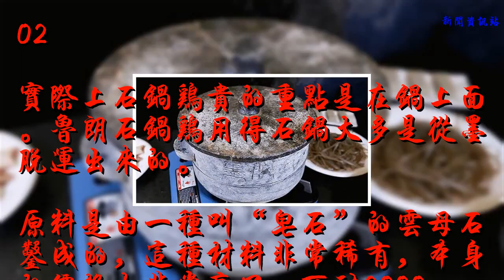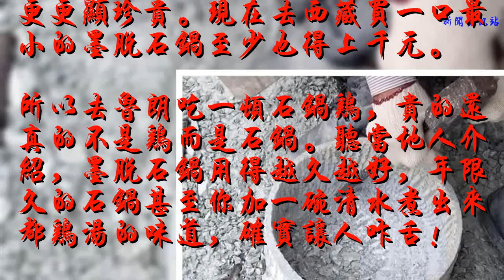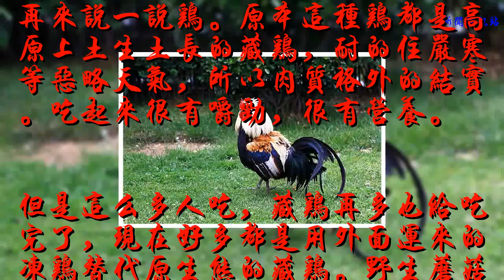川藏線上吃一只雞竟然要上千元？網友稱天價雞坑人但游客搶著吃！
“走川藏線的話一定要嘗嘗魯朗的石鍋雞喲，味道真的很巴適！”這是初次進藏時，一位成都領隊和我們說的話。

我們都知道一般內地的一份石鍋雞也就100元左右，魯朗石鍋雞相信大家都聽說過，來西藏一定要去魯朗吃一次石鍋雞，但是近來在網上卻被炒作成為“天價菜”，有網友說一頓吃下來高到1000元。

雖然價格上要比別的地方不知貴了多少倍，可是經過魯朗的絡繹不絕的游客還是愿意品嘗一下這道美食。

但是吃完也不禁要問，為什么這一只雞要這么貴呢？

01
首先，石鍋雞選用了手掌參、雞肉、蘑菇、香菜、姜片、蒜、枸杞、紅棗、八角、花椒、鹽、糖等食材，先把手掌參泡水4-6個小時，洗凈。

雞肉切塊，手掌參和雞肉在高壓鍋中壓20-30分鐘，在把所有調料一起熬燉1小時以上。
放這么多藥膳，我們不難看出石鍋雞的藥用價值非常高，但是也不至于一頓吃下來要1000元以上吧。

02
實際上石鍋雞貴的重點是在鍋上面。魯朗石鍋雞用得石鍋大多是從墨脫運出來的。
原料是由一種叫“皂石”的云母石鑿成的，這種材料非常稀有，本身的價格也非常高了，可耐2000℃高溫，具有傳熱快、不粘鍋、不變色等優點，湯汁香濃可口、后味醇厚、持久。

常食石鍋燉煮的食物對高血壓、心臟病、心腦血管等疾病患者具有明顯的食療保健作用，是用來火鍋、湯鍋、煮飯、燉肉、煮菜的極佳器具。

同時由于氣候原因，石鍋原料每年僅七八兩個月才能上山采制，由此更更顯珍貴。現在去西藏買一口最小的墨脫石鍋至少也得上千元。
所以去魯朗吃一頓石鍋雞，貴的還真的不是雞而是石鍋。聽當地人介紹，墨脫石鍋用得越久越好，年限久的石鍋甚至你加一碗清水煮出來都雞湯的味道，確實讓人咋舌！

03
再來說一說雞。原本這種雞都是高原上土生土長的藏雞，耐的住嚴寒等惡略天氣，所以肉質格外的結實。吃起來很有嚼勁，很有營養。

但是這么多人吃，藏雞再多也給吃完了，現在好多都是用外面運來的凍雞替代原生態的藏雞。野生蘑菇也換成了香菇，更有甚者連鍋都是山寨的！游客一定要擦亮眼睛，千萬別被坑了。

如果不被坑，吃一頓石鍋雞也并沒有傳說的那么貴。一般五六個人一頓吃下來最多就在千元左右。所以去到魯朗吃一頓石鍋雞也是很多驢友的選擇。